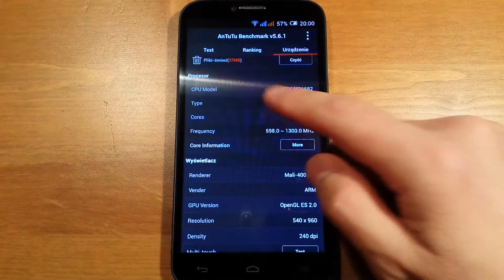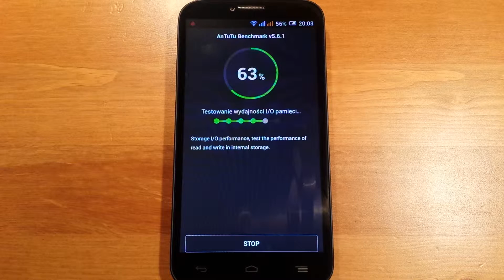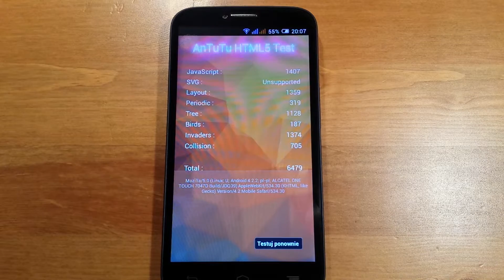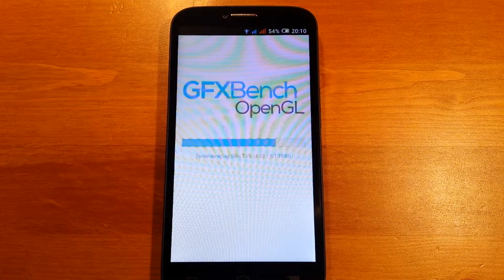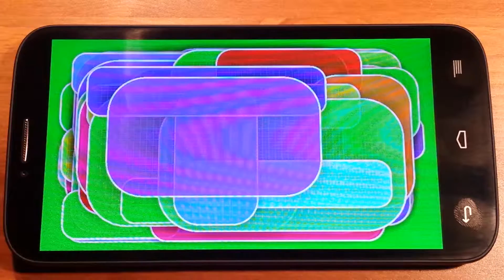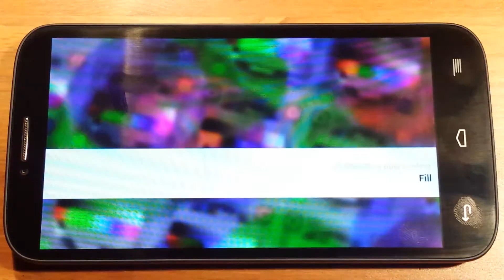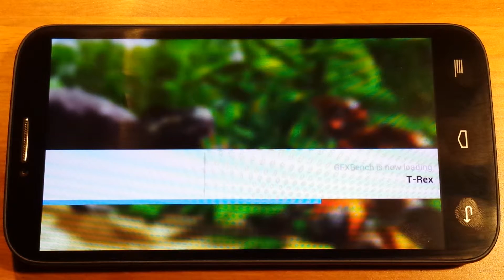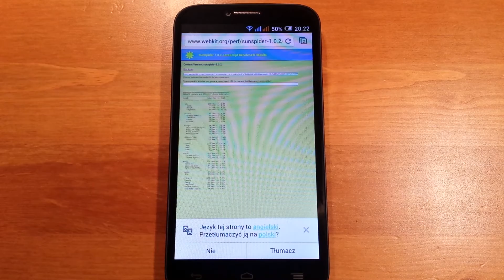ALCATEL ONETOUCH POP C9 AnTuTu GFXBench Quadrant SunSpider Java Script | ForumWiedzy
Test wydajności smartfona Alcatel onetouch pop C9 różnymi benchmarkami.

Przy okazji zapraszam Was do subskrypcji naszego kanału MediaTester na YouTube oraz zapraszam do polubienia naszego profilu MediaTesterPL na Facebooku, gdzie informujemy zawsze, co aktualnie testujemy i słuchamy próśb widzów o testy specjalne oraz odpowiadamy na pytania. •